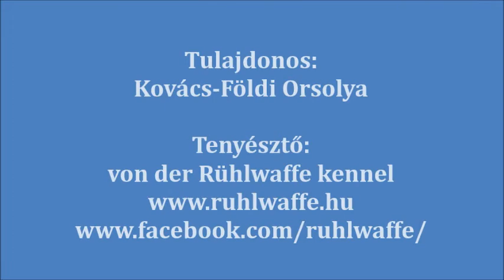Aslan von der Rühlwaffe, "Loki", engedelmes (december)